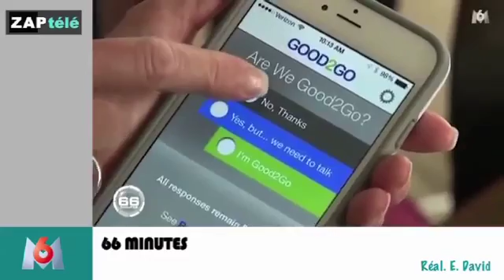Zapping du 31 aout 2015 - Vous êtes grosse, vous êtes moche : soyez seulement moche !